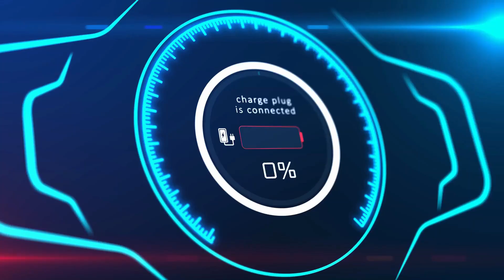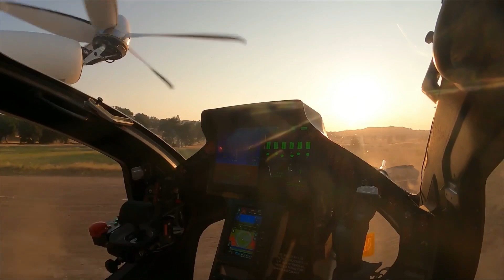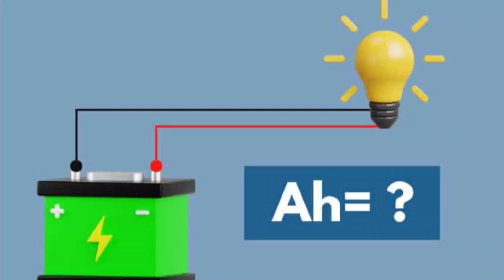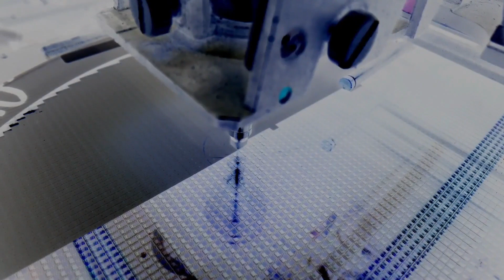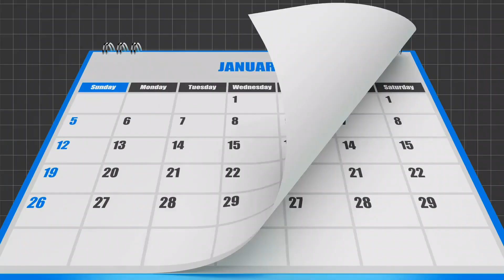Unbelievable News: NEW Amprius Battery is Here!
This video provides an in-depth look at the emerging technology of redox flow batteries, a unique type of battery that is entirely liquid inside. These batteries are gaining popularity for use in industrial-scale battery parks and for individuals with solar roofs due to their numerous advantages over traditional lithium batteries.
Redox flow batteries are non-flammable, recyclable, and incredibly durable, retaining 100% of their storage capacity even after ten thousand to twenty thousand cycles or more than a decade of continuous use. They are also cheap to produce, enable faster and cost-effective recharge, and contain no hazardous materials, making them an eco-friendly alternative to lithium-ion batteries.
On the other hand, lithium-ion batteries, while widely used due to their high energy density, long lifespan, and fast charging capabilities, have significant drawbacks. The increasing demand for these batteries has led to a surge in lithium and rare earth mineral demand, resulting in significant recycling problems and environmental issues.
The video also introduces several companies that are leading the way in redox flow battery technology. Among them are the Australian company Redflow, which has introduced a zinc bromine battery that holds the world record for the most compact modular redox flow battery system, and Gelion, another Australian company, which has introduced an even smaller zinc bromine solution. A German startup called Volt Storage is also mentioned, which has a commercially available redox flow battery system based on Vanadium.
Despite the redox flow concept being over 130 years old, the technology is still in its infancy. However, it is expected that other solutions for private users that are significantly more economical will soon come onto the market. The video concludes by recommending the best portable power station available in 2023, which is able to power an entire family home with a backup capacity of 30 days. It is the most affordable power station in the market with the best price-performance ratio.
In conclusion, the video presents a compelling case for the potential of redox flow batteries to replace lithium-ion batteries in the future. It provides a comprehensive overview of the advantages and disadvantages of both types of batteries, and highlights the innovative work being done by companies in the field of redox flow batteries.

1.
2.
3.
4.
5.
6.
7.
8.
9.
10.
11.
12.
13.
14.
15.